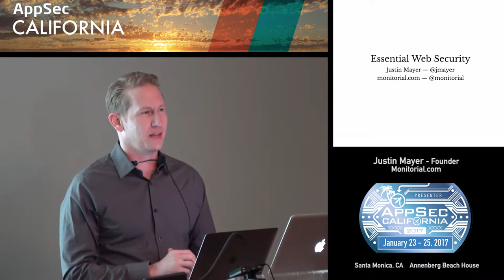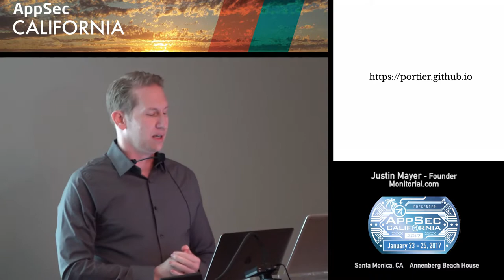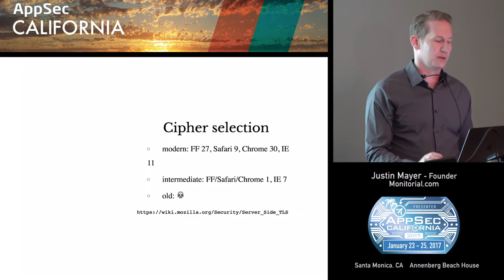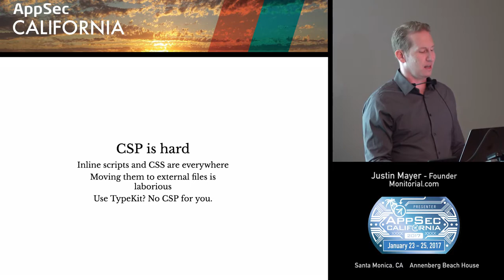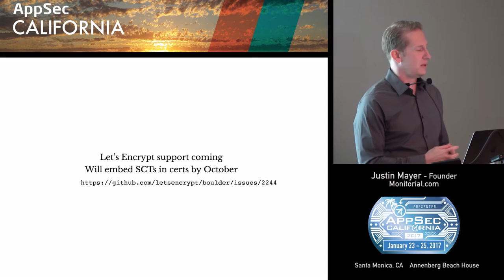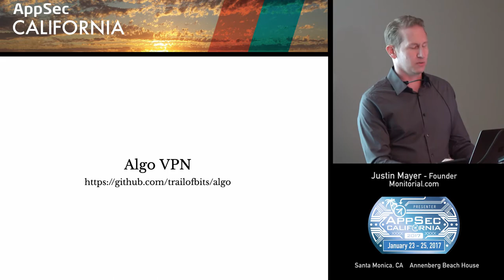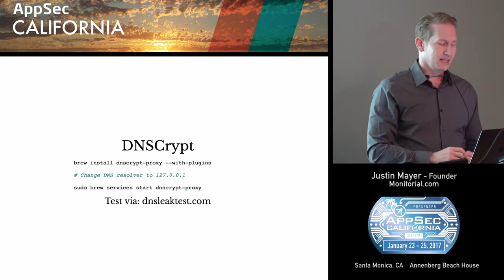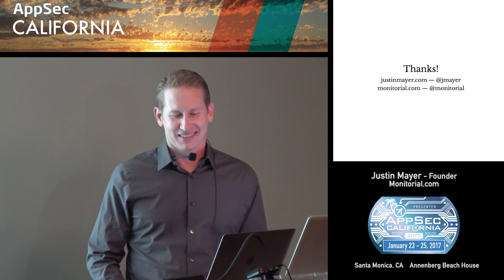APPSEC CA 2017 Justin Mayer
Essential TLS Hardening for Better Web Security
Justin Mayer
Founder Monitorial.com
Justin Mayer is the founder of Monitorial.com, a solution for identifying and addressing potential security vulnerabilities. A serial entrepreneur who has designed and built a variety of mobile/web applications, Justin is also an active open-source contributor and has presented talks at PyCon, DjangoCon, and SCaLE. In his spare time, he is the primary maintainer of Pelican, a popular Python-based static site generator, as well as the author of the Tacklebox and Tackle projects for the Fish shell.

Justin speaks fluent Japanese, graduated with honors from the University of California, Berkeley, and received his M.B.A. from the Wharton School of Business.